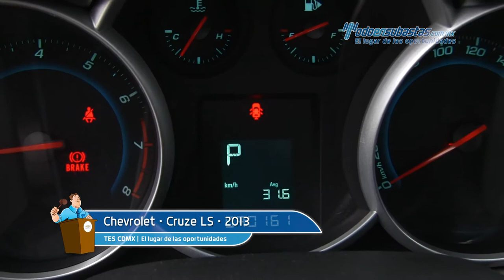Chevrolet • Cruze LS 2013 • DK117617